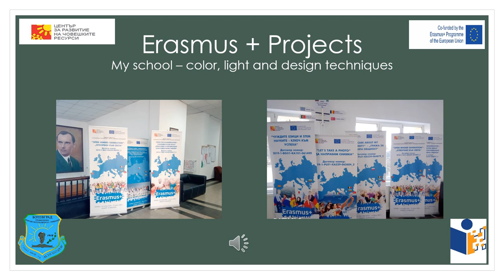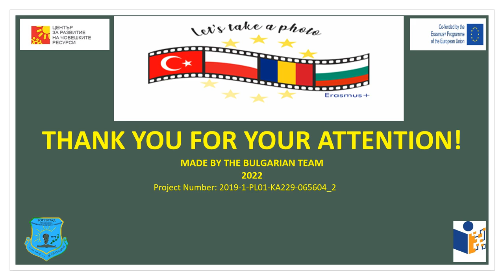Projects Asen Zlatarov Secondary school Erasmus+ Botevgrad